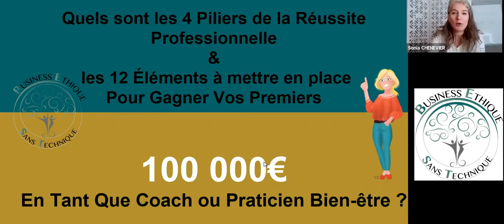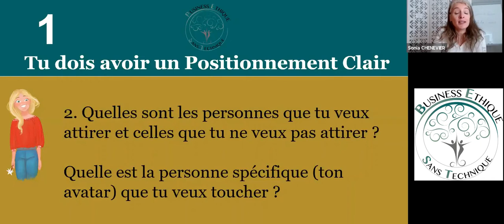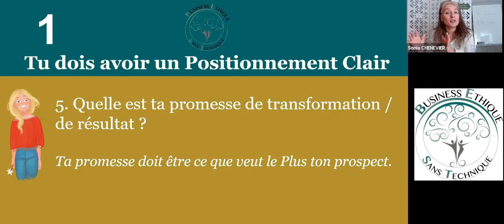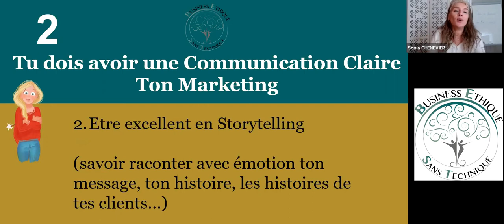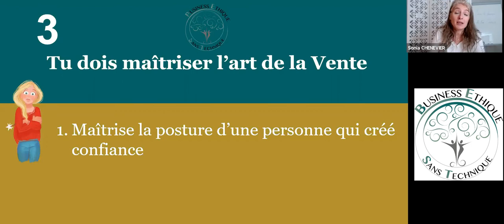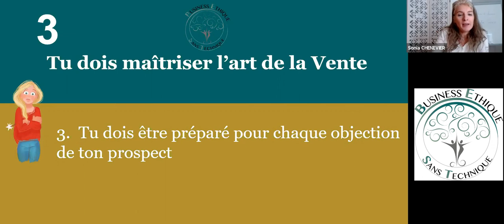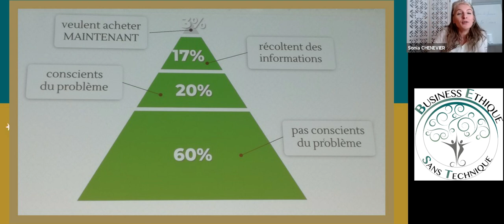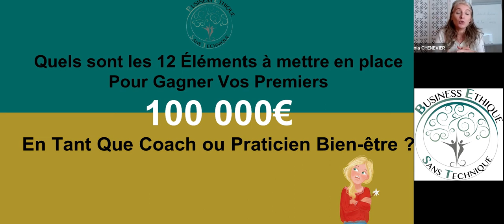Comment Gagner tes premiers 100 000€ en tant que Coach ou Thérapeute ? - Sonia Chenevier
Si tu rêves aussi de vivre la vie qui t'inspire regarde cette autre vidéo

Dans cette vidéo, tu vas découvrir les 4 piliers et les 12 choses à mettre en place pour générer tes premiers 100 000€ avec ton activité de coach, de thérapeute, de formateur  bien-être, spirituel et énergétique...

▬▬▬▬▬▬▬ 🎁FORMATION OFFERTE🎁▬▬▬▬▬▬▬

MASTERCLASS : Comment Créer un Business Éthique sur le web et gagner 5000€ à 10 000€ par mois ?
Clique ici pour prendre RDV pour une session GRATUITE «PLAN D’ACTION BUSINESS » avec Sonia

▬▬▬▬▬▬▬ 🚀🚀 MES SERVICES 🚀🚀 ▬▬▬▬▬▬▬

 Accompagnement BUSINESS ÉTHIQUE SANS TECHNIQUE Gold / VIP / Prémium
Clique ici pour prendre RDV et voir comment EXPLOSER tes résultats dans les 12 mois et quel plan d'action mettre en place👇

▬▬▬▬▬▬▬▬🌈Notre différence 🌈▬▬▬▬▬▬

 Un accompagnement de A à Z avec  4 experts dont  un consultant web  qui s’occupe de toute la partie technique

 ▬▬▬▬▬▬🌈Nos promesses🌈▬▬▬▬▬▬
Ne jamais laisser un client seul, sur le bord de la route et les accompagner jusqu’à la rentabilité de leur tunnel de vente

▬▬▬▬▬▬▬▬ Suivre Sonia Chenevier ▬▬▬▬▬▬▬▬▬

Attention pour être accepté dans ce groupe, prend le temps de répondre aux 3 questions

▬▬▬▬▬▬▬▬ 💥 Qui est Sonia 💥 ▬▬▬▬▬▬▬▬

Sonia est coach d'affaires spirituelle spécialisée et co-fondatrice de l’accompagnement Busines Ethique Sans Technique
Elle accompagne les thérapeutes, les coachs et les acteurs du Bien-être, de la spiritualité et du développement personnel, bloqués dans leur développement à créer un business éthique Hyper Rentable & à leur image pour leur permettre de :

* Vivre très confortablement de leur Passion

* Réaliser leurs plus grands rêves

* D’impacter le monde Même sans rien connaître aux stratégies marketing, au web ou à la vente et même s'en être connu sur leur marché.

Le plus difficile dans le métier d'entrepreneur c'est de faire venir à soi les clients, de se faire connaître et n'avoir aucune prévisibilité sur ses revenus à 1 mois, 3 mois, 6mois et +.

Sonia aide ses clients en 4 étapes à mettre en place un système de génération de clients automatisé pour atteindre les 4 chiffres par mois en moins de 12 mois.

Voici les questions que vous devez vous poser pour atteindre vos objectifs :

▬▬▬▬▬▬▬▬▬ VENTE ▬▬▬▬▬▬▬▬▬

Comment améliorer mon tunnel de vente ? Mon tunnel de conversion est-il efficace ? Ma méthode de prospection est-elle en phase avec mes objectifs commerciaux ? Ai-je assez de nouveaux clients par mois pour faire grandir mon entreprise ? Comment prospecter de nouveaux clients ? Faire de la prospection téléphonique est-il indispensable ? Comment trouver des clients ? Comment démarcher des clients ? Quelle est la méthode de prospection la plus rentable pour mon business ? Les techniques de prospection utilisées aujourd’hui sont-elles en phase avec mes clients cibles ? Ai-je un plan de prospection qui me permet d’atteindre mes objectifs ? Vendre sur internet est-il une solution pour mon activité ? Comment vendre mon produit ou mes services sur internet ?Quoi vendre sur internet ? Ai-je besoin d’un site pour vendre ? La vente en ligne ou la vente par internet est-elle appropriée pour mon activité ?

▬▬▬▬ VENDRE SUR FACEBOOK ▬▬▬▬▬

Comment vendre sur Facebook ? Comment utiliser Facebook pour la vente en ligne ? Comment faire de la publicité sur Facebook pour développer mon entreprise ? Facebook est-il utile pour vendre ?
▬▬▬▬▬▬▬▬ VISIBILITÉ ▬▬▬▬▬▬

Comment me faire connaitre ? Comment améliorer ma visibilité et ma notoriété pour vendre plus ? Comment me faire connaitre sur internet ? Comment faire connaitre mon entreprise ? Comment faire connaitre mon blog et un blog est-il utile au développement de ma société ?

Quels sont les autres réseaux de promotion rentables ?

Si l’une de ces questions reste sans réponses, réservez une session stratégique GRATUITE afin faire d'analyser avec Sonia, quoi mettre en place pour obtenir des résultats rapidement.

Je pense que nous sommes sur Terre pour réaliser notre Mission de VIe et vivre nos plus grands rêves…

Si ça te parle et si tu es motivé et décidé à faire partie des 2% des thérapeutes, des coachs et des consultants Libres Financièrement : Clique sur ce lien pour réserver ta session stratégique OFFERTE avec moi